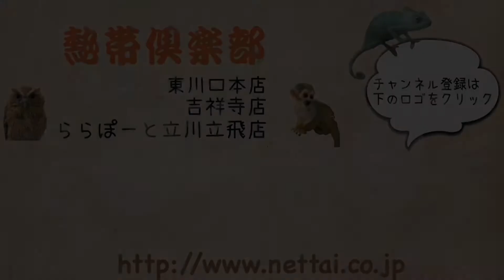【変わった模様】チンチラ モザイクの男の子 熱帯倶楽部 吉祥寺店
おでこの部分にシナモン、ブラウンに近い色合いの模様が入っている子です。
模様以外は綺麗に真っ白です！
基本的には模様の遺伝はなく、この子単体の模様になりますので、こういう特徴的な子をお探しの方はぜひ会いに来てください！